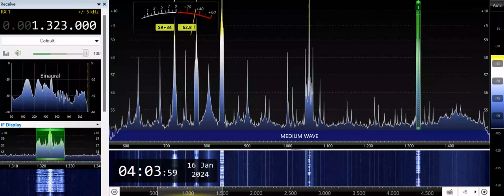DYSI-Iloilo City (Philippines) 1323kHz 1/15/24 19:59~UTC - National Anthem & Opening Announcement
Received in Iloilo City, Philippines, by Perseus SDR Receiver with Youloop Passive Loop Antenna.